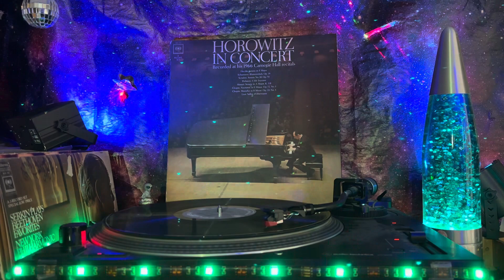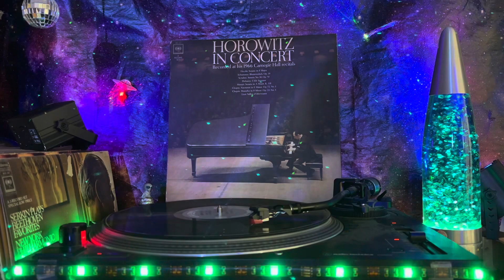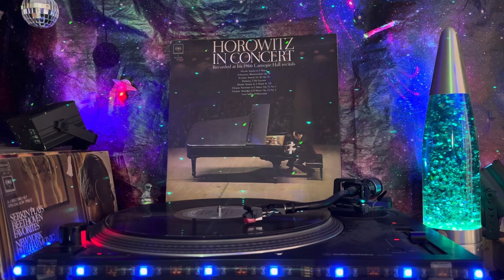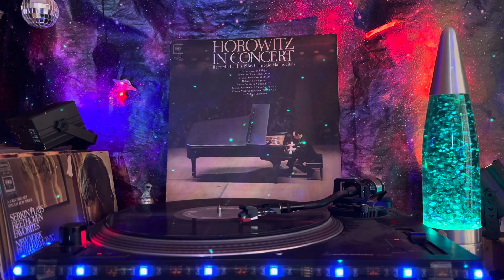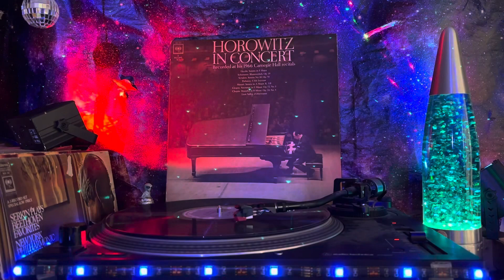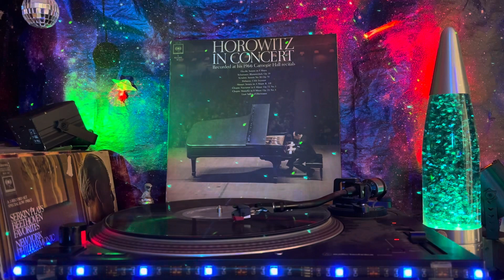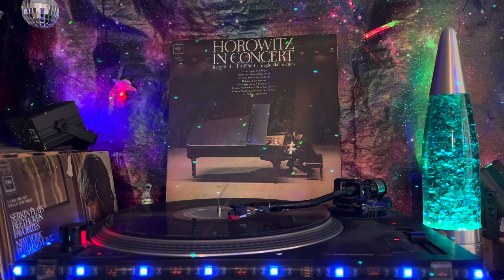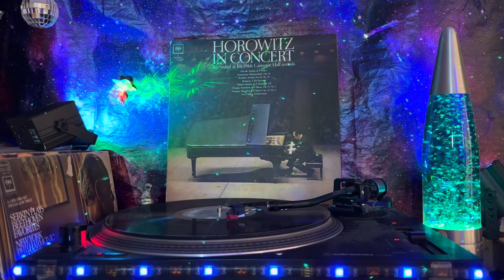Vladimir Horowitz – (Horowitz In Concert) - Side 2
B1  Sonata No. 10, Op. 70
Composed By – Scriabin*
12:22
B2  L'Isle Joyeuse
Composed By – Debussy*
6:01
Sonata No. 11 In A Major, K. 331
Composed By – Mozart*
(17:41)